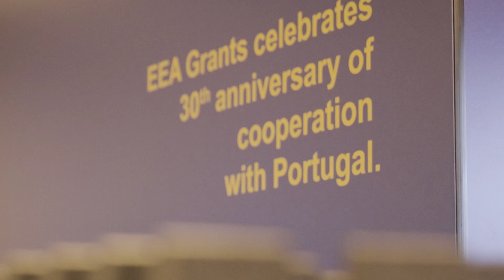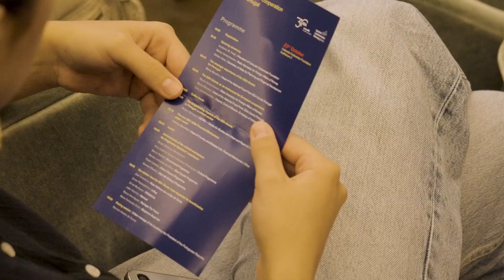30 anos EEA Grants - Conferência de 23 de outubro de 2024